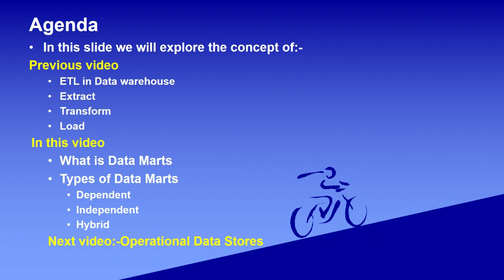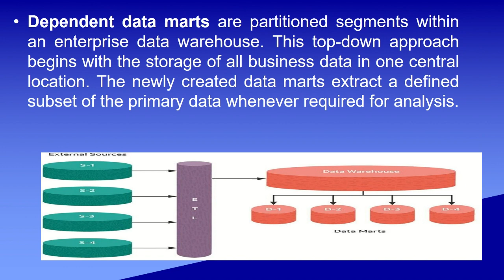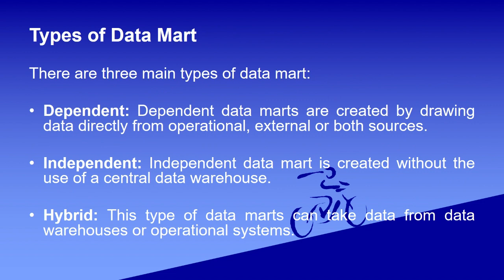What is Data Marts: Types and Structures | Lecture #3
📊 Join us for Lecture #3 in our Data Warehousing and Business Intelligence series as we unravel the concept of Data Marts. In this session, we'll delve into the realm of Data Marts, understanding their significance and diverse types—Dependent, Independent, and Hybrid. Discover how these specialized subsets of data warehouses cater to specific business needs by offering focused and curated datasets for analysis. Gain insights into their structures, functionalities, and their pivotal role in facilitating targeted decision-making processes. Expand your knowledge and grasp the nuances of Data Marts, empowering yourself with essential information in the landscape of data management and analytics.